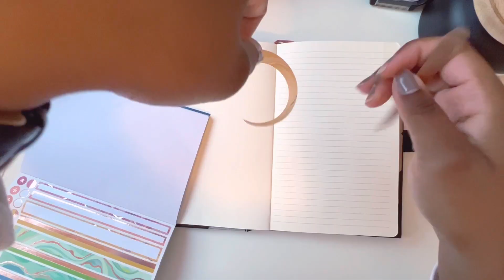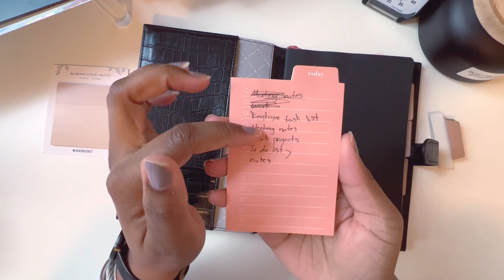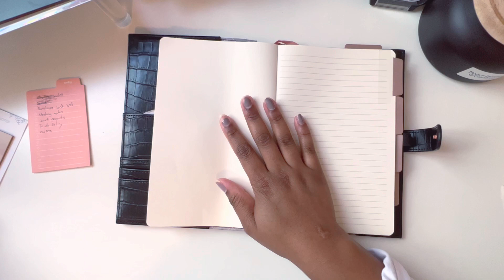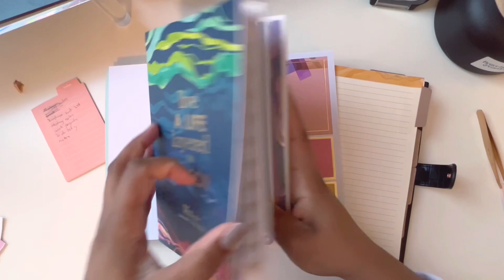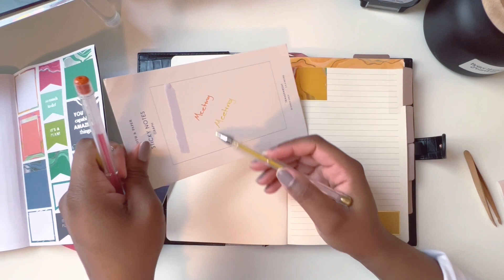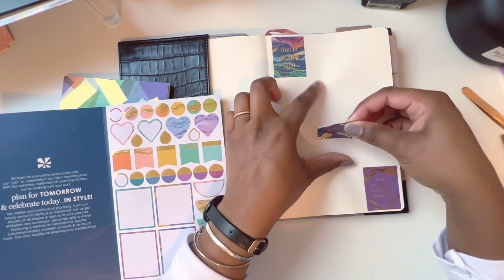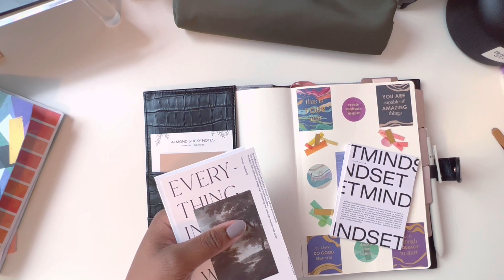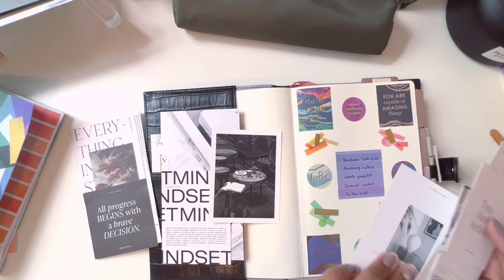Plan with Me | How to Organize your Notebook | How to Organize your Work Life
♡Help me decorate and organize my work notebook. My notebook includes an employee task list section, meeting notes, work projects, and a note and to do list.

Etsy Shop

Links

Jumbo paper clips

Soft cover notebook

Quick dry gel pens

Black gel pens

Magnetic book mark

Page tabs

Transparent sticky notes

Sticky index tabs